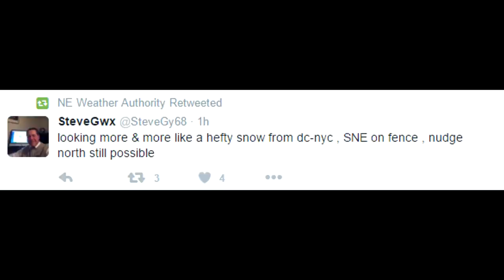Jonas is Coming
Winter storm Jonas is coming